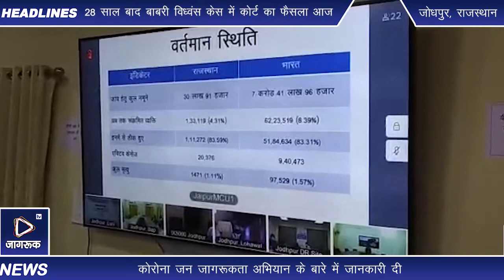Jagruk TV जोधपुर : मुख्यमंत्री ने की से ऑनलाइन चर्चा, कोरोना जागरूकता अभियान के बारे में जानकारी दी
जोधपुर। कोरोना की रोकथाम और जागरूकता को लेकर लगातार समीक्षा बैठक कर रहे मुख्यमंत्री अशोक गहलोत ने बुधवार को दोपहर में प्रदेश के जनप्रतिनिधियों से ऑनलाइन चर्चा की। इसमें चिकित्सा व स्वास्थ्य मंत्री डॉ. रघु शर्मा भी शामिल थे।

मुख्यमंत्री अशोक गहलोत ने वीडियो कॉन्फ्रेंसिंग के जरिये जनप्रतिनिधियों से कोरोना संक्रमण की रोकथाम के लिए कोविड गाइडलाइन की सख्ती से पालना करवाने का आह्वान किया। उन्होंने कहा कि जन जागरूकता से ही कोरोना पर अंकुश लगाया जा सकता है। उन्होंने दो अक्टूबर गांधी जयंती से प्रदेश में शुरू होने वाले जन जागरूकता अभियान के बारे में भी चर्चा की।

उन्होंने बताया कि सरकार प्रदेश में एक करोड़ मास्क का वितरण करेगी। जन प्रतिनिधि घर-घर जाकर मास्क वितरण करेंगे। साथ ही घर-घर जाकर लोगों को कोरोना संक्रमण से बचाव के लिए जागरूक किया जाएगा। इसके लिए तीन और चार अक्टूबर को सभी मंत्री और विधायक अपने जिलों और विधानसभा के दौरे पर रहेंगे।

मुख्यमंत्री ने कोरोना जागरुकता अभियान को आंदोलन का रूप देने पर जोर दिया। जोधपुर से इस चर्चा में राज्यसभा सांसद राजेंद्र गहलोत, पूर्व महापौर घनश्याम ओझा, रामेश्वर दाधीच, नगर निगम आयुक्त सुरेश कुमार ओला व रोहिताश्व तोमर सहित अन्य अधिकारी उपस्थित थे।

Jagruk TV